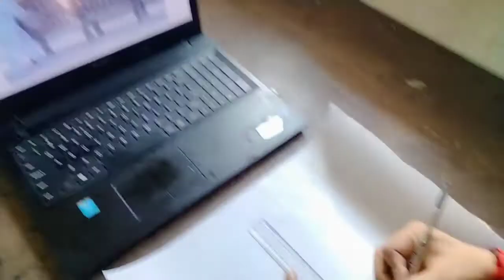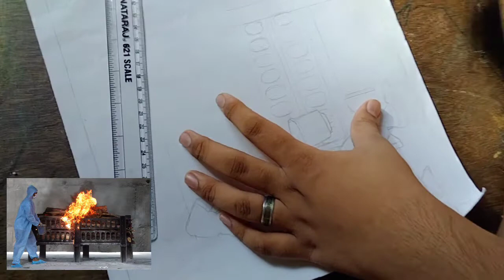Isolated cremation😔😔🥺🥺2021 painting 🎨🎨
Hai friends, My name is Ananya, I created this channel for my brother Adhithyan. He is differently abled person and having mental retardation. He has started origami making when he was at 3rd standard and now he is studying in 9th standard. 3 years back,
he has started drawing. ❤❤❤

His goal is to achieve maximum subscribers and his motivation is M4tech YouTube channel. We don't have own house. His dream is make a house by his
own income.😍😍😍

He is an expert in origami making. He will remember every complicated origami's steps and he can teach you the same.❤️❤️

Expecting your help and support to make our dream come true.

Thanks.